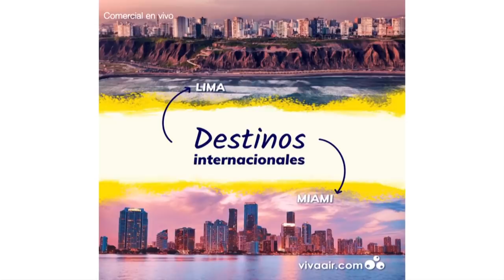El SÚPER DEBATE 17 DE MARZO DE 2019